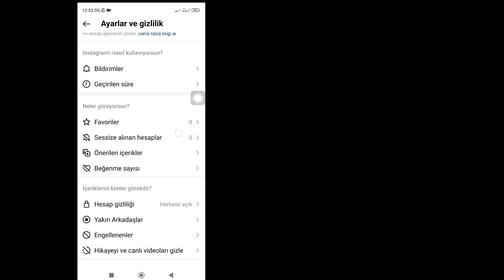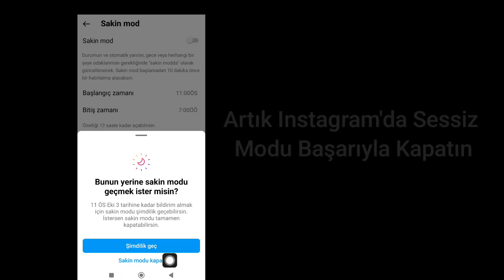Instagram'da Sessiz Mod Nasıl Kapatılır (Instagram Yeni Güncelleme)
Herkese merhaba,
 Bu Videoda Size Göstereceğim
 Instagram'da Sessiz Mod Nasıl Kapatılır (Yeni Güncelleme Instagram)